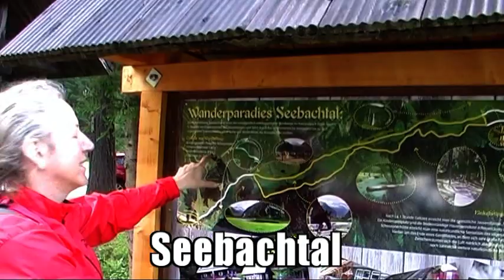Rakousko_kola_2017